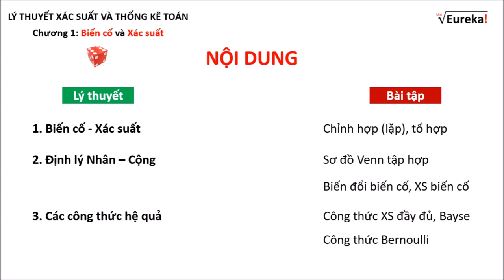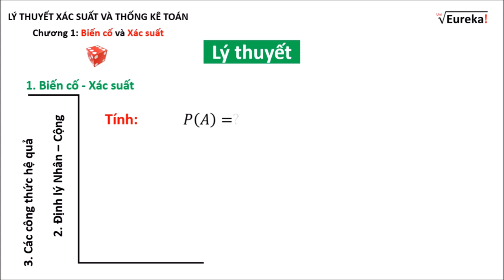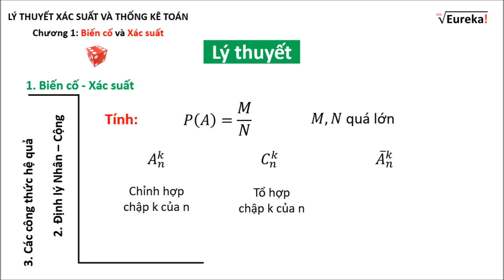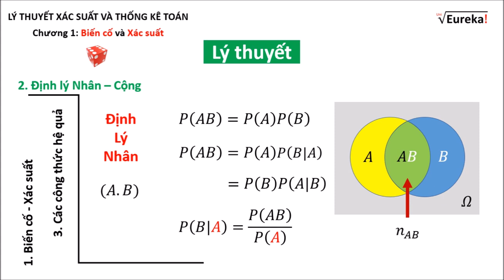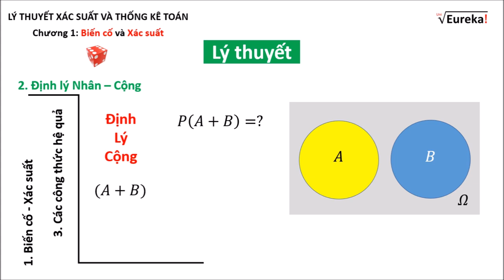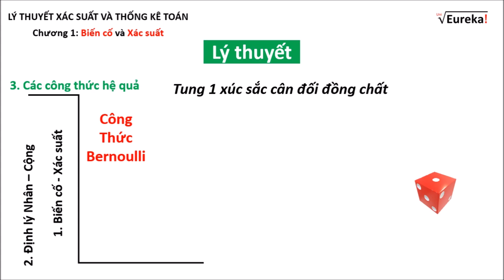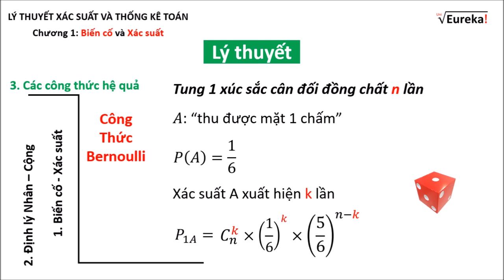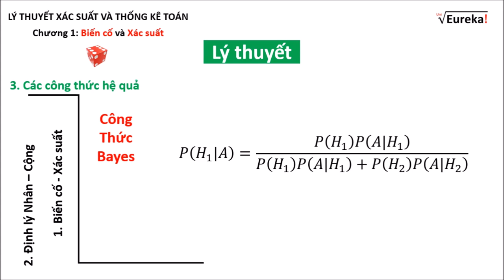XSTK 1.1 (Bản cũ) Tóm tắt lý thuyết biến cố và công thức xác suất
* Vietinbank: 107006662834 - Hoang Ba Manh

XSTK - FULL VIDEO MIỄN PHÍ
+ Chương 1. Biến cố & Xác suất
+ Chương 2. Biến ngẫu nhiên 1 chiều
+ Chương 3. Quy luật xác suất thông dụng
+ Chương 4. Biến ngẫu nhiên 2 chiều
+ Chương 5. Luật số lớn
+ Chương 6. Lý thuyết mẫu
+ Chương 7. Ước lượng tham số
+ Chương 8. Kiểm định giả thuyết

4. TOÁN CAO CẤP NEU
6. KINH TẾ LƯỢNG NÂNG CAO

Chương 1 giới thiệu về khái niệm cơ bản của biến cố và xác suất như: công thức tính xác suất cổ điển, xác suất có điều kiện, định lý nhân xác suất, định lý cộng xác suất, công thức Bernoulli, công thức xác suất đầy đủ, công thức Bayes, công thức xác suất thống kê.